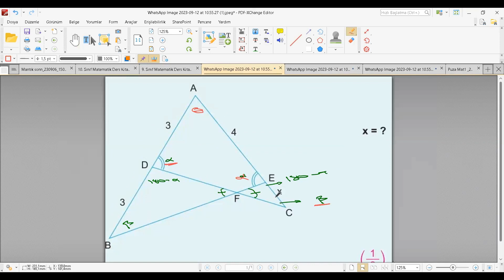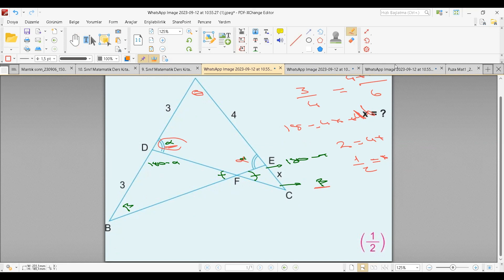YÖS GEOMETRİ | ÜÇGENDE BENZERLİK SORU ÇÖZÜMLERİ| (YÖS 2024)